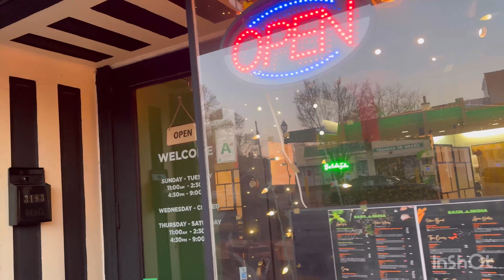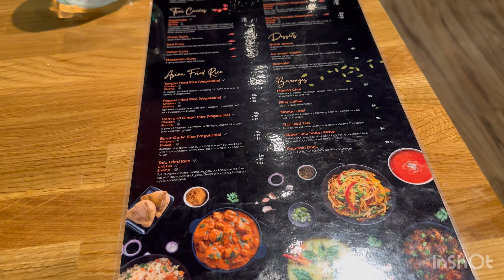Trip to St.Louis, MO🇺🇸 PART-1 Unplanned trip?🌸